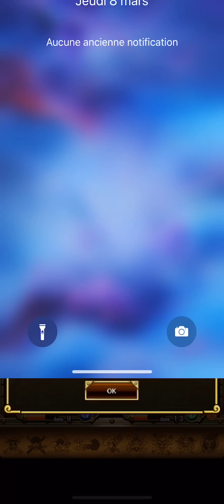OPTC lucy chaos colosseum lucy team 3 years sunny